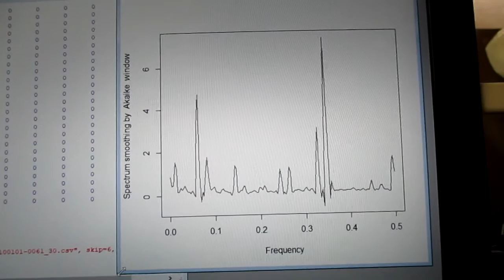音圧測定解析に基づいた、超音波システムの開発技術